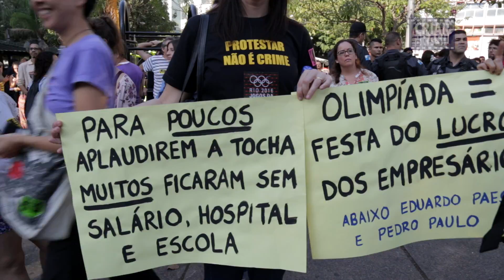Olimpíadas pra quem? : Truculência policial é marca da cidade olímpica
Durante a mobilização de movimentos sociais realizada no dia da abertura dos Jogos Olímpicos 2016, no Rio de Janeiro, a polícia militar do estado mostrou que a truculência é a marca das ações policiais na cidade.